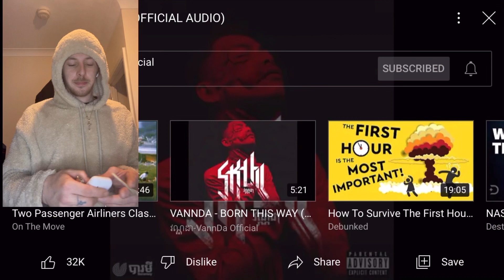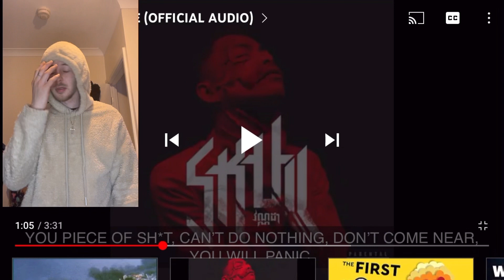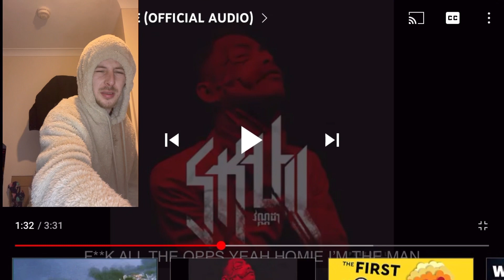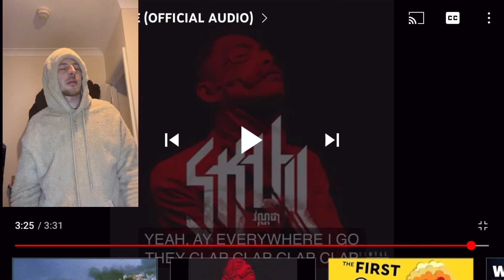VannDa - Rampage Uk Reaction (Breakdown + Review). Skull album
I Reply to every comment so please let me know what you think….

VannDa - Rampage
Link for this song and artist below please go check it out right here

Thanks for listening, feedback would be appreciated
This uk reaction was recorded & edited by myself in 2022

Is a use permitted by copyright statute that might otherwise be infringing.